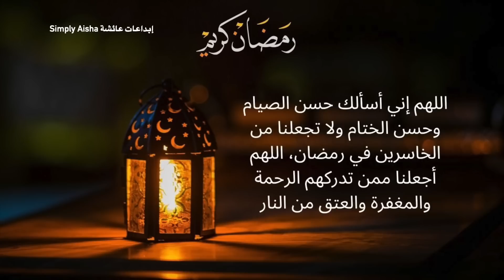Friday routine days in my life iftar prep روتين يوم الجمعية في رمضان اكلات سودانية قضوا معانا يومين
Subscribe for more videos to come اليومي في تنظيف البيت تنظيم الوقت في الترتيب والتنظيف بشكل يومي | CLEAN WITH ME | farmhouse عمل الدخان السوداني طريقة بسيطه وسهله | Simply Aisha عمل الحنه في البيت | طريقة عمل الحنه السودانية | sudanese henna عمل كيس الحنة السودانية | How to make henna cone لون المنقة للدخان السوداني لترطيب وتنعيم البشرة| simply aisha ماسك فعالة للبشرة وازالة البقع بمكونات بسيطة | DIY Turmeric face mask طريقة لعمل حنه سودانية بالشريط | اشكال حنة سودانية روعة بالشريطeasy Sudanese henna designs طريقة لعمل الدلكة السودانية للبنات | افضل خلطة لتقشير البشرة بمكونات موجودة في كل بيت Homemade Sugar Scrub | افضل خلطة لتقشير البشرة بمكونات موجودة في كل بيت سودانية جديدة - Sudanese henna 2019 اجمل نقش الحناء السودانية مبالغة الشية السودانية .. شية الصاج أو اللحمة المحمرة | COOK WITH ME | SIMPLY AISHA عمل البامية المفروكة السودانية | (اكلات سودانيه) | Okra Sudanese food | وصفة سودانية business inquiries and